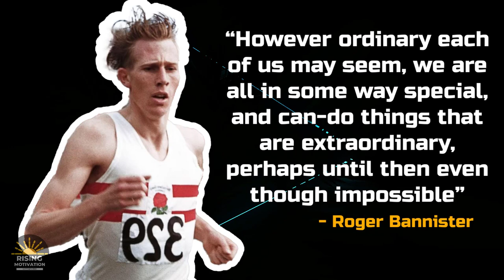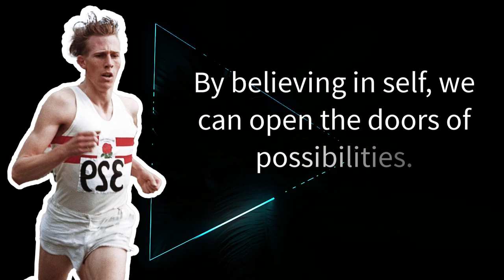Yes, Impossible is Possible | Rising Motivation | Roger Bannister Quote and Story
“However ordinary each of us may seem, we are all in some way special, and can-do things that are extraordinary, perhaps until then even though impossible”. – Roger Bannister.

Discovering Your Inner Extraordinary: Embracing Your Unique Abilities

This is a strong example of believing in the capacity of human being and making the seemingly impossible task possible. In the past, people from athletics believed that it is impossible for human to run a mile in less than four minutes. The previous records were 4:01 and 4:00 minutes. The experts and athletes believed that it is impossible to break this record.

Click Play button and Listen whole story.

Details of the image that we are using in the video
Sports Illustrated Classic via Getty Images